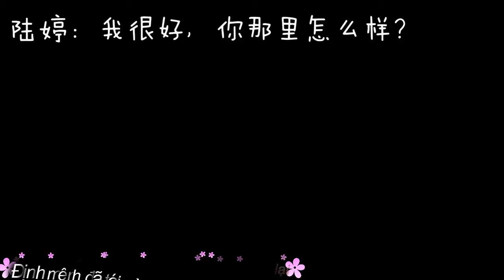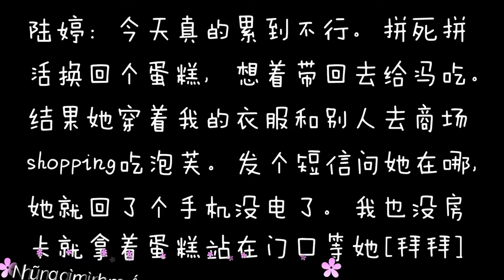[VietSub] [SVT] [Mã Lộc] Ngọt Ngào - Jay Chou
Lục Đình SNH48 Team NII
Phùng Tân Đóa SNH48 Team NII